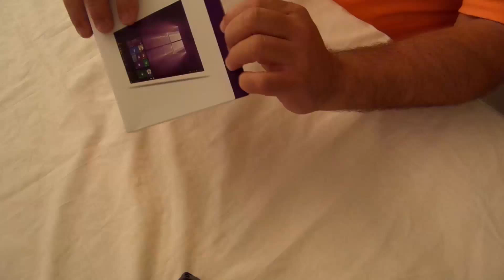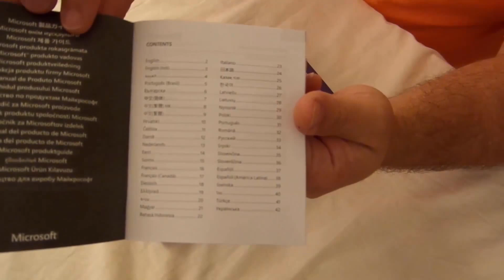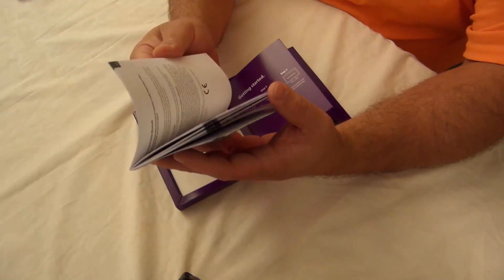Unboxing of Microsoft Windows 10 Professional Retail with USB Install Stick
Check it out on Amazon
Hey guys, check out my unboxing of Microsoft Windows 10 Professional, the retail edition.  It may surprise you on whats inside of the package.

Using this link will help the channel grow to bring you more..

buy from our link and help our channel.